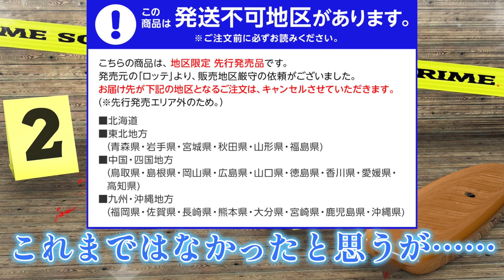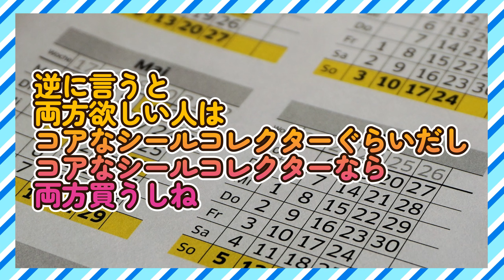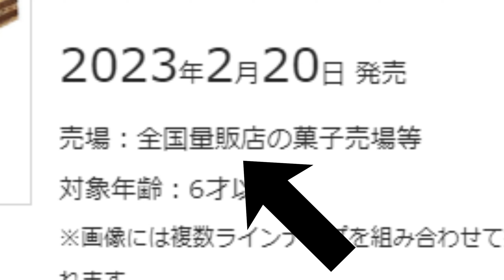【ビックリマン事件簿】異常事態!? 36弾地域縛り事件!!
直近の出来事ですが
36弾は通販では地域縛りがあります
(おそらくこれまでにはなかった?)
その件についてのお話
※その後に色々と情報をいただきまして
　現在確実なものとして35弾の時もあったのは確認されました
　ただ、その前からやっていたという情報はあるのですが証拠はないので
　もし証拠のURL等をご存じの方は是非教えてください🙇‍♂️

出演者

◆道重芽衣子☆BJD(球体関節人形)の少女(CV：すずきつづみ CeVIO)
　誕生日:知らない
　身長:42cm
　体重:わからない
　血液型:あるの?
　好きなアイドル:カントリーガールズ
　               織田哲郎
　趣味:食べること、ビックリマン集め
　特技:大食い

◆弥美神フィアナ☆暗黒の女神(CV:京町セイカ)
　誕生日:不明
　身長:44cm
    体重:ダークネス
    血液型:神には流れていない
    好きなアイドル:アイドルとは何か勉強中
　趣味:闇を見つめること
　特技:適当なことを思いつき、口にすること

動画はFilmoraで作成されています